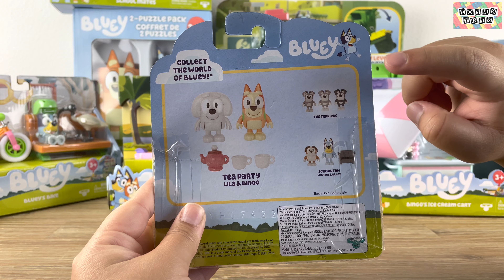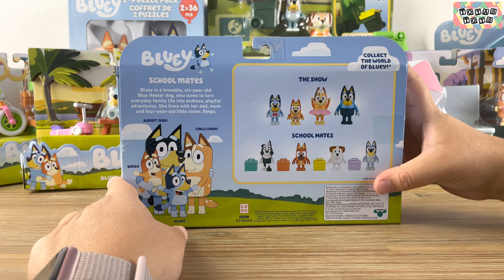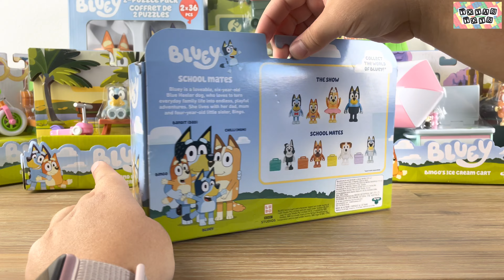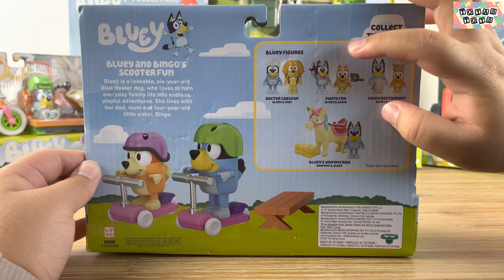Unlock the Magic of Bluey Toys: Unboxing and Review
Bluey Playset Unboxing Toys Review ASMR | ToyasToysReview
• Bluey (Lila & Bingo)
• Bluey (School Mates)
• Bluey (Bluey and Bingo’s Scooter Fun)
• Bluey (Bingo’s Ice Cream Cart)
• Bluey (Bluey’s Bike)

Timestamps:
0:00 Bluey (Lila & Bingo)
1:48 Bluey (School Mates)
5:06 Bluey (Bluey and Bingo’s Scooter Fun)
7:19 Bluey (Bingo’s Ice Cream Cart)
9:24 Bluey (Bluey’s Bike)